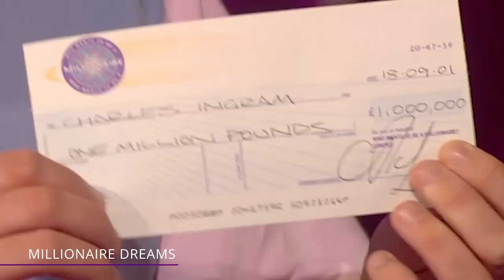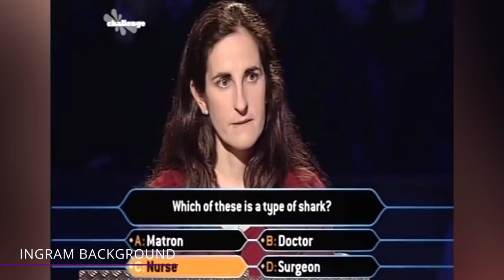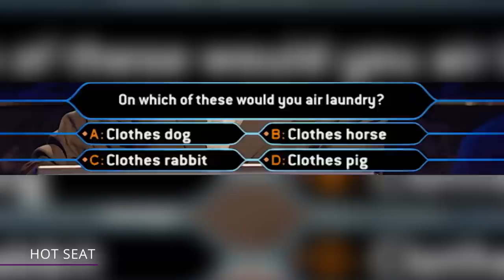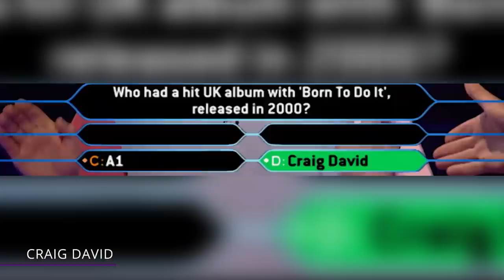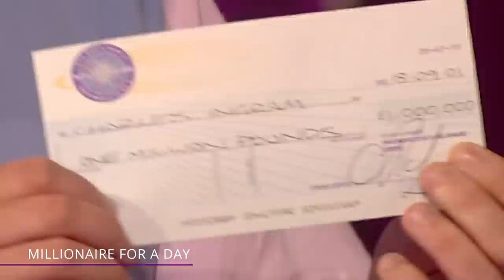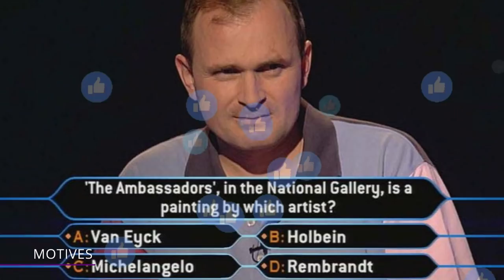How He CHEATED to Win Who Wants to be a Millionaire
How did Charles Ingram almost scam Who Wants to Be a Millionaire? Find out in this video!

Millionaire Dreams
Who wants to be a millionaire? The concept is simple. Win a million dollars just by answering a few questions in a row. Charles Ingram knew that he could do it.

Ingram Background
Ingram wasn't always a cheat. He was born into a well-respected military family. His father, John Ingram, was a veteran of the UK's Royal Air Force. While serving during the Second World War, Axis powers shot down John's plane.

British Millionaire Show
In case you're unfamiliar with the Millionaire format, here's a very quick primer on how the show works. Contestants answer a series of multiple-choice trivia questions. As the questions get harder, the cash prizes get bigger.

Tecwen Whittock
To paint the full picture of Ingram’s game show scam, we have to talk about another important character. His name is Tecwen Whittock, a college lecturer and self-described "serial game-show loser."

Hot Seat
The elaborate scheme that defrauded a million pounds from one of the most popular game shows of all time revolved around the simple act of coughing? It sounds laughably simple, but it's true.

Craig David
The following day, Charles emerged from the tunnel and plopped down in the hot seat at the center of the "Millionaire" set. Nobody, including Tarrant, believed he'd leave a legitimate winner. But how about an illegitimate one?

Millionaire For a Day
Nevertheless, the ruse was successful, and Charles stumbled his way up the board and won himself the grand prize of a million pounds.

Forfeited
Charles' million-pound check was ripped to pieces. Millionaire brought the three to court and accused them of cheating. The trial lasted 4 weeks, and at the end of it all, the three amigos were found guilty of procuring the execution of a valuable security by deception… or cheating.

Motives
Since the scam went down, there have been many popular theories regarding the details behind the fraud. Perhaps the most widely circulated theory is that the Ingrams were in heavy debt and wanted to use their "Millionaire" winnings to pay it all off.

Insurance Fraud
However, before he could finally move on with his life, Charles found himself in even more hot water in 2003. He was caught in an insurance fraud scam after he switched providers without divulging his past claims history.

Celebrity Status
Charles and his wife have achieved minor-celebrity status through it all, and some people might call their whole experience a blessing in disguise.
Since stepping down from the military, Charles has written a pair of novels that would have otherwise faded into obscurity without the name recognition he got from his "Millionaire" incident.